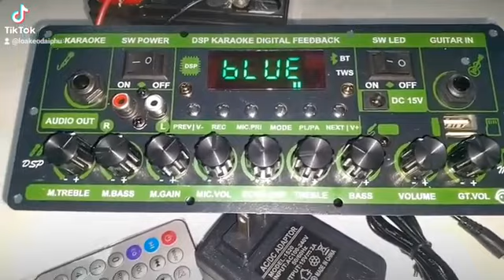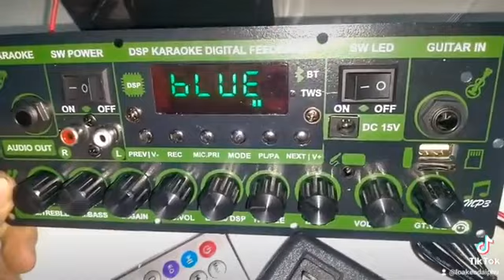Mạch loa kéo M9622 chạy bass 30 đơn 20 đôi